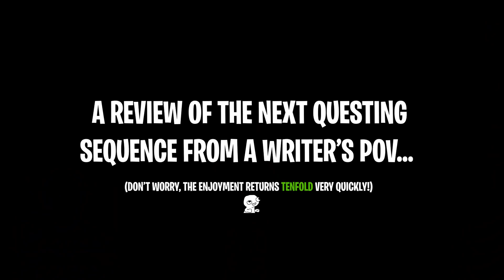This Cutscene Finally Made Us CRY - Shadowbringers is a MASTERPIECE - FFXIV Reaction (Minfilia)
We returned to Ahm Araeng clueless as to how any of this would resolve - Thancred, Minfilia and Minifilia... My god. I am so god damn happy with EVERYTHING right now.